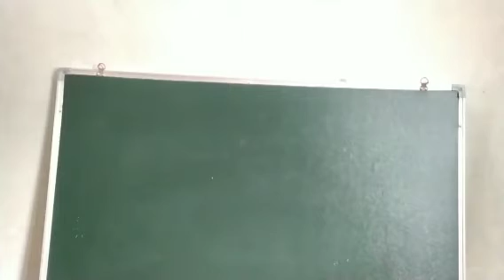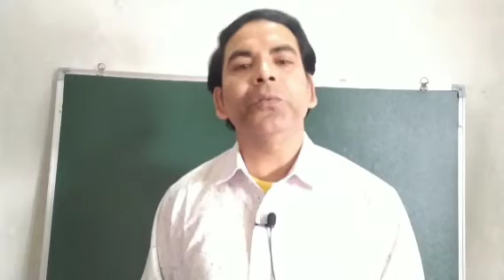RRB Previous year Questions, RRB Previous year Static GK Questions,RRB Previous year Questions Quiz